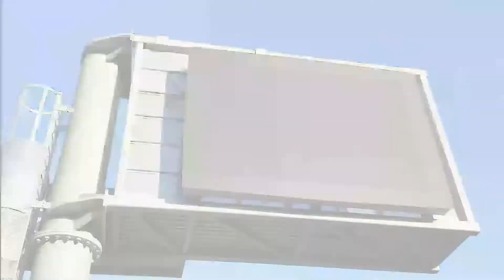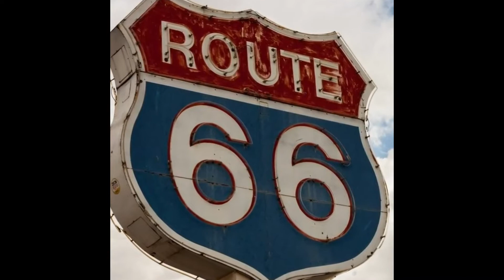Next Steps to Future Highways 2018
S00 E003 - An opportunity to go back to see an excerpt from the Future Highways video from 2018 of highways over the years...

NB: This is one of a series of our older videos which we thought might be of interest!

This episode is part of our ITS Thought Leadership content, look out for more episodes with the Green tab at @ITSNow.

More details at ITSnow.org